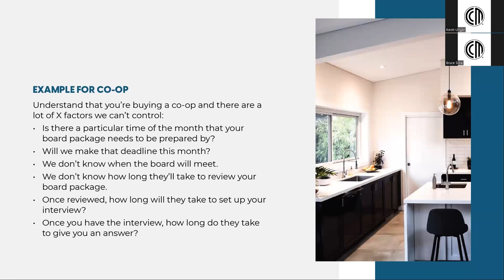Avoiding Delays in Co-op Financing: NYC Mortgage Pitfalls Unveiled